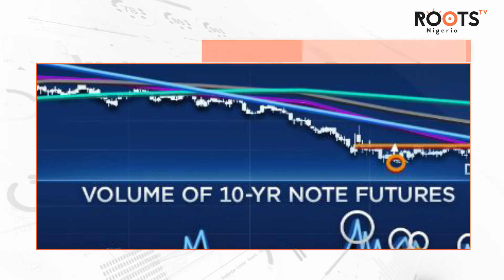0604 Roots TV Business Top 5 News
Highlights of Top 5 Business Stories.